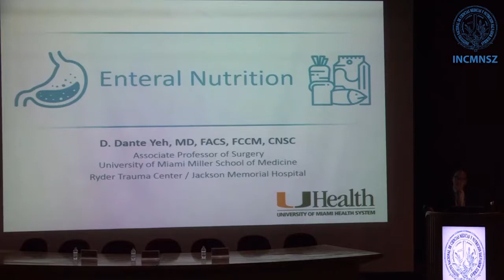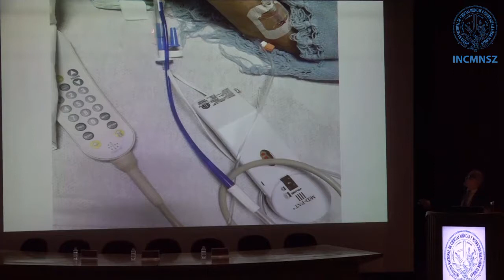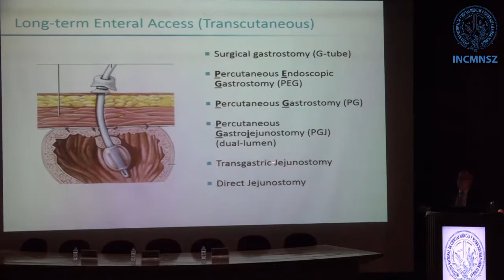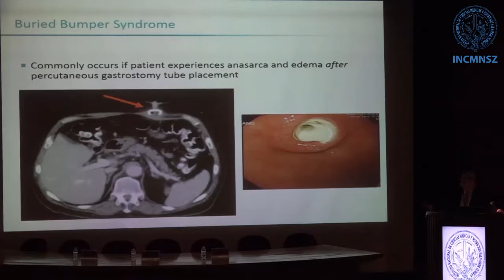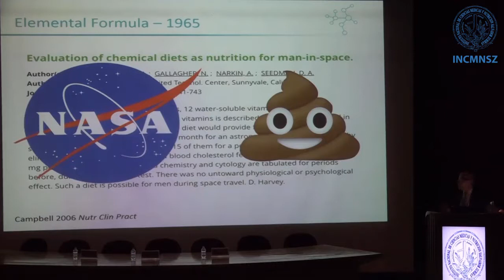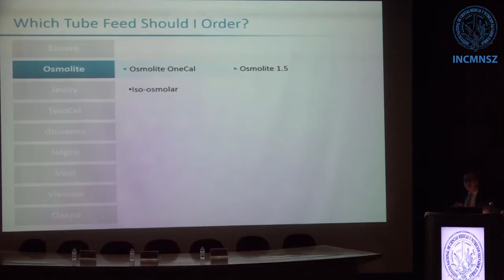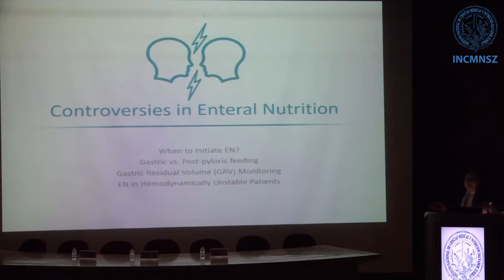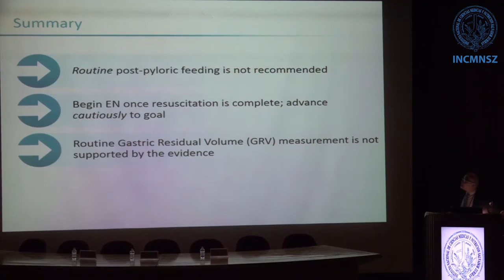Dr. Dante Yeh: Nutrición enteral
Avances en Medicina Interna 7 de Septiembre del 2018